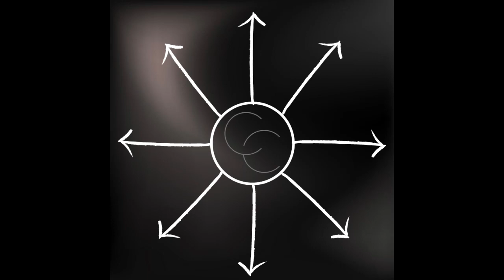Baldur's Gate 3 - goblin village tpk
Well I made some bad decisions. OK, I made a TON of bad decisions...
Yes, after watching this I realize I forgot to use all my actions and chose poorly on movement (opportunity attacks) but I laugh at myself watching this and I hope you do too! This is a good "what not to do when gaming", LOL.

FYI - I do go back to the village from one of the gates and kill them all!! Stand by...vengeance will be mine!! mwahahaha